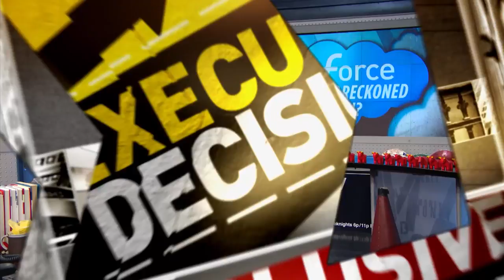Salesforce CEO Marc Benioff: Decoding The Numbers | Mad Money | CNBC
Jim Cramer spoke with cloud and customer focused Salesforce on its latest quarterly report.